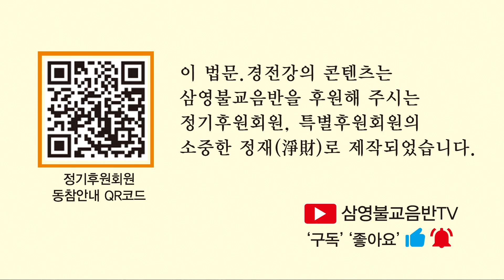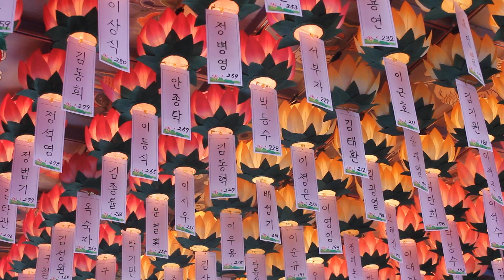박완일 교수 - 지혜의 눈을 뜨라 - 1.